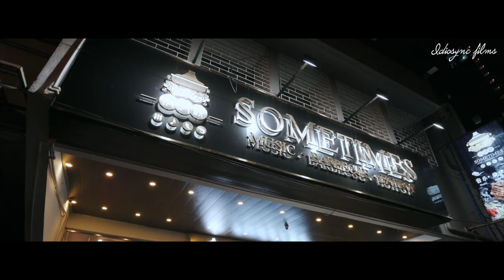Sometimes Music, BBQ and Hotpot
📽️: Idiosync Films